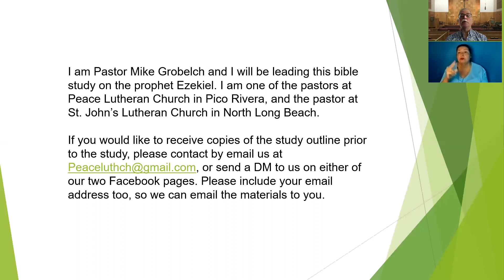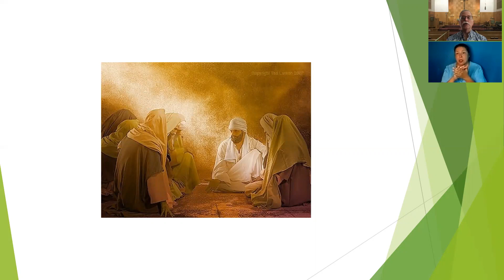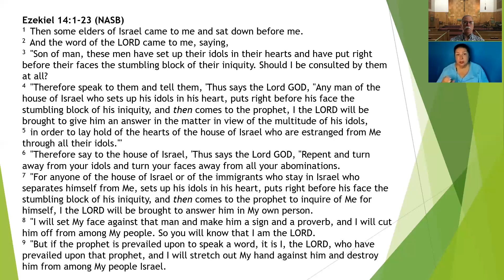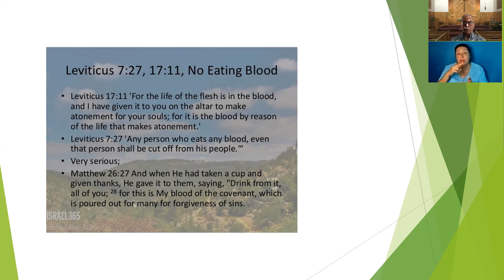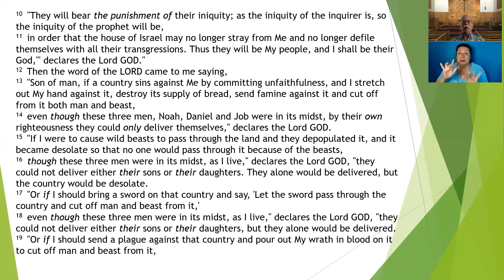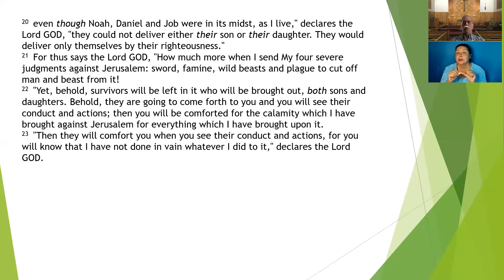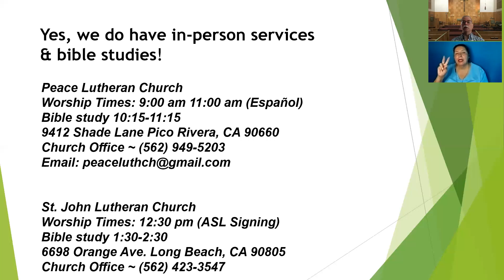Book of Ezekiel Chapter 14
A look into God's judgement against false prophets and prophets who give anything other than God's Word.